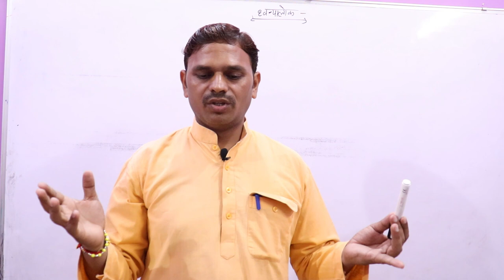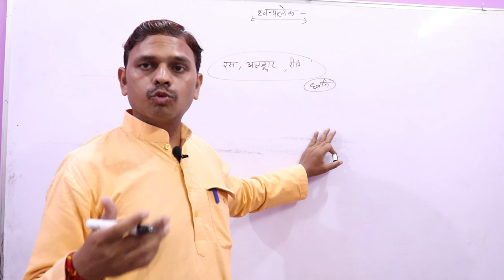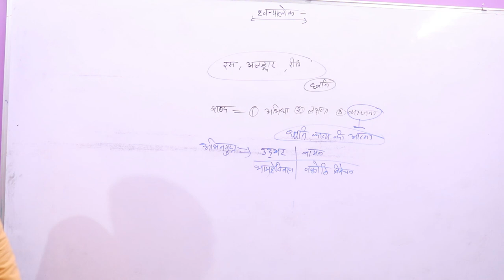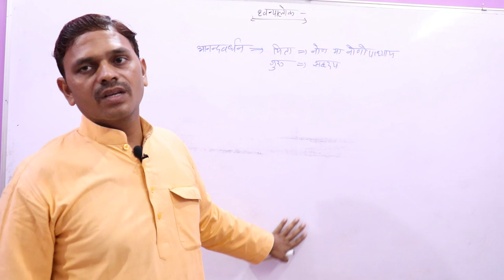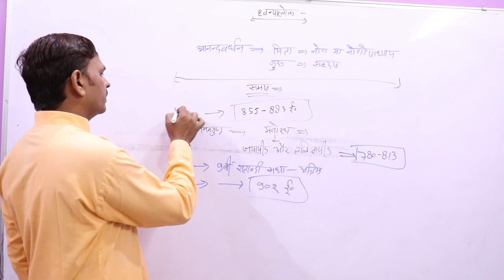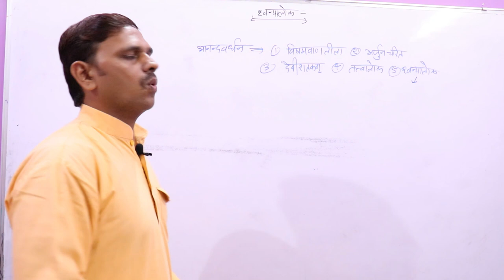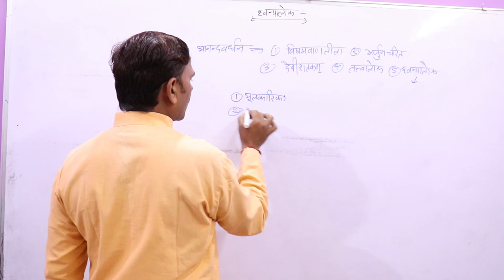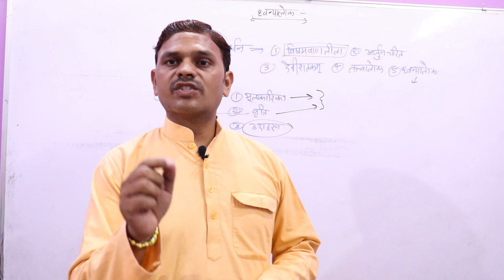DHVANYALOK,dhvanyaloka of anandavardhana,kavyashastra,ध्वन्यालोक-01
नमस्कार मित्रो,